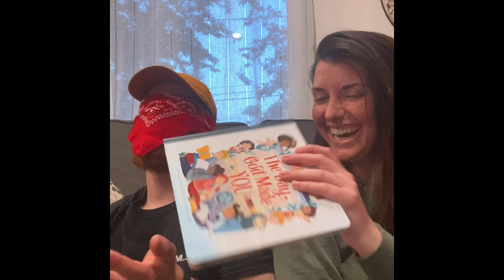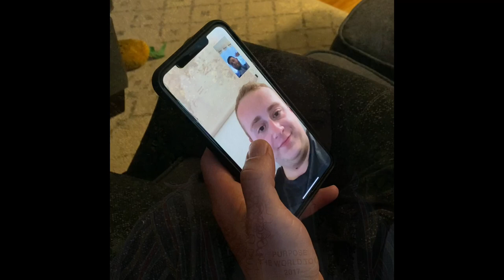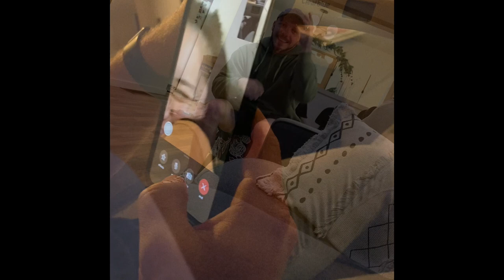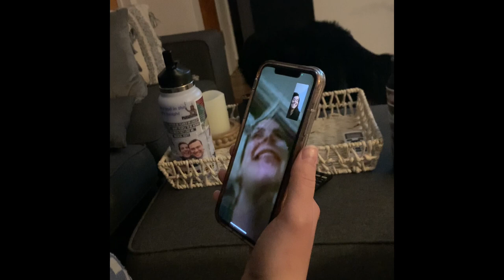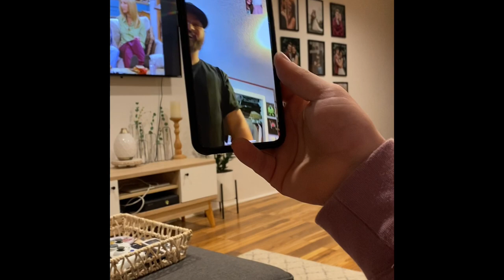Pregnancy Announcement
I am not naked in the first few frames - I have a towel on because I just got out of the shower. Here are the reactions of our friends and family when we told them that we were pregnant!